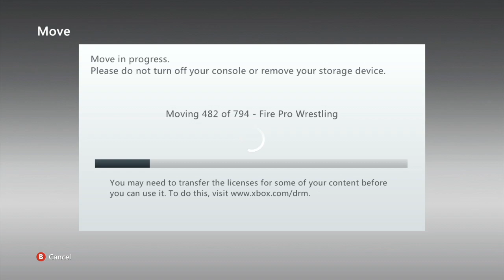Re: Universe Mode!